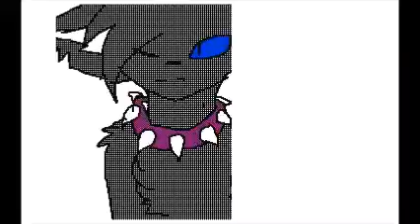flipnote [Shape Of you launchpad Cover/remix-Ed Sheeran]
song:Shape Of you launchpad Cover/remix-Ed Sheeran
Blue Moon and scourge
pour ma meilleur amie
for my best friend